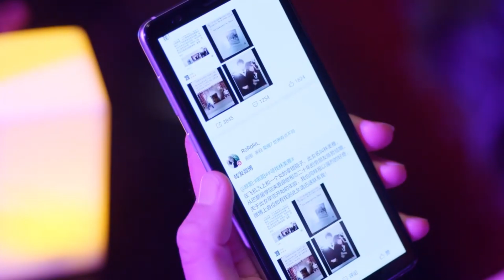小三摟住總裁宣誓主權，怎料總裁1句話挑明女孩身份，小三瞬間下不來台!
✨【劇情介紹】
留學歸來林美雅（柴碧雲飾）與歐陽（孫紹龍飾）在飛機上因誤會而相識，二人也囙此展開了一段奇妙的姻緣林美雅回國原本準備與男友結婚，未曾想迎來的卻是男友絕情的背叛，從失戀傷痛中走出來的林美雅决心重新振作，因與歐陽不打不相識，她入職歐陽所在的公司，林美雅用自己的善良、 豁達以及在工作上的努力進取很快得到了所有人的認可，並在歐陽事業低谷的時候與之攜手共同努力，兩人也在朝夕相處之中漸漸產生了超乎友誼的感情。

✨【主演】
柴碧云——林美雅/杜若男
孙绍龙——歐陽
万思维——黎東
沈陶然——黎薇薇